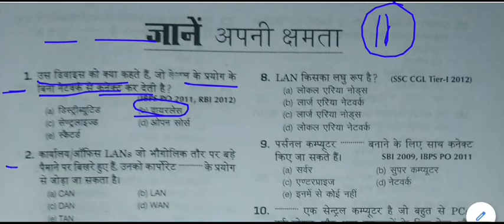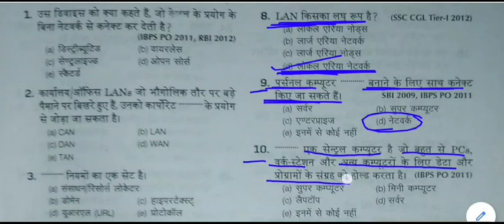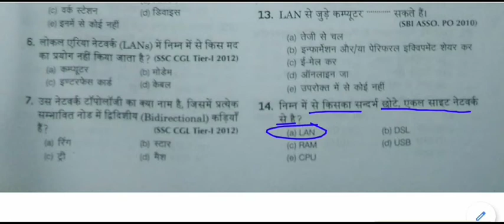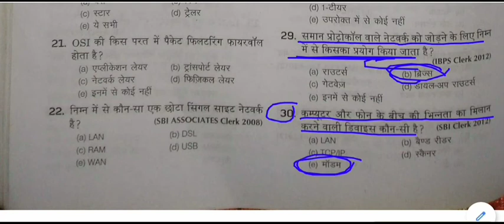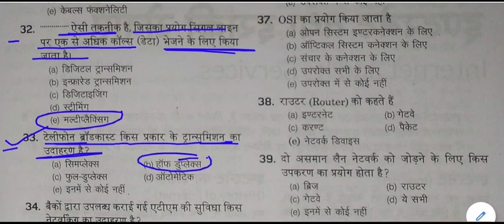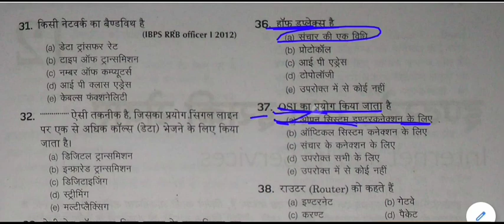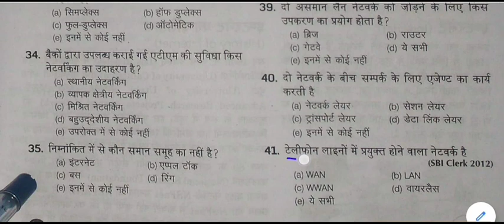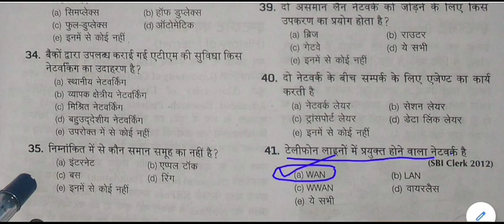Computer General Knowledge Quiz || Computer gk Mock Test -11